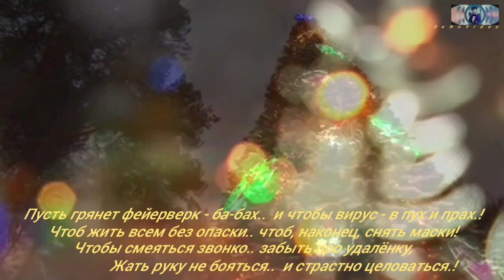Пусть грянет фейерверк..– ба_бах..! – И чтобы вирус..– в пух и прах.!/DeNnVideo/_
_Муз. площадка канала _DemMerk_., постоянно транслирует новые (креативные видео с яркими фрагментами )., красивые о жизни., о любви ролики в сопровождении душевных.. и приятных на слух песен (здесь Вы увидите много интересного., как для настроения.. и позитива., так и успокоение души и гармонии). От просмотра ролика и услышаных песен., получите массу позитива., энергии и заряда на хорошее настроение..